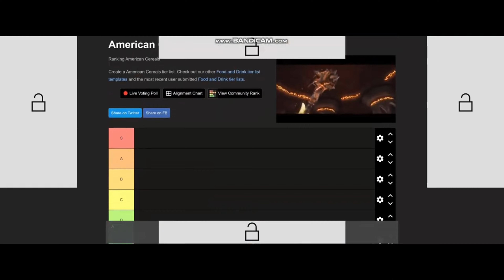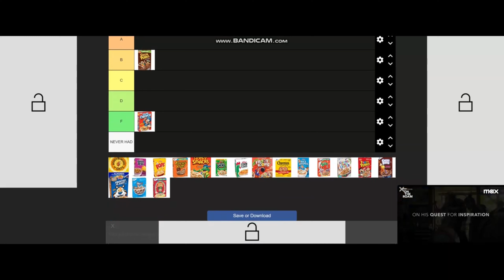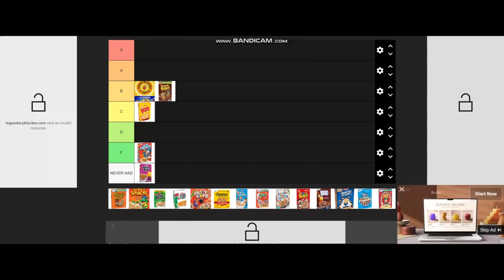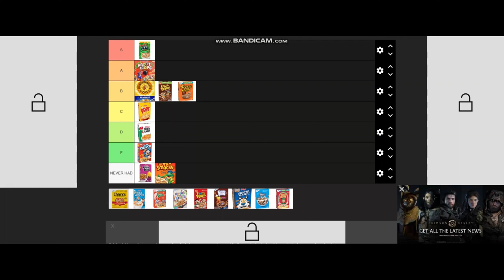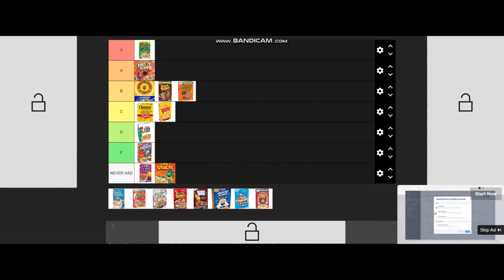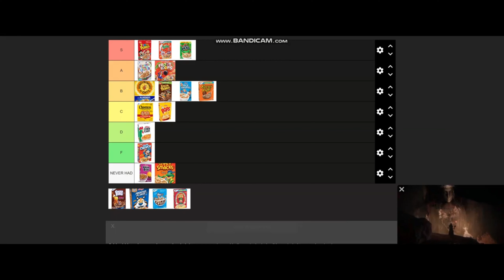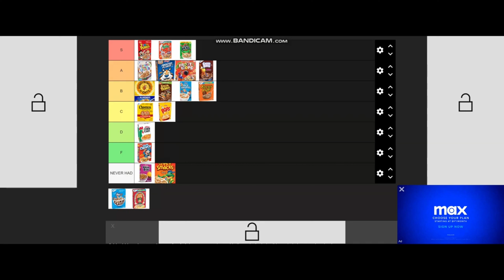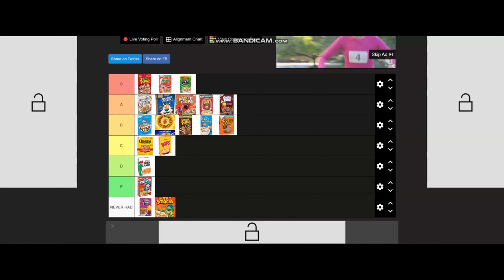Tierlist Episode 5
Episode 5 of tierlist is Cereals
I ranked all the cereals